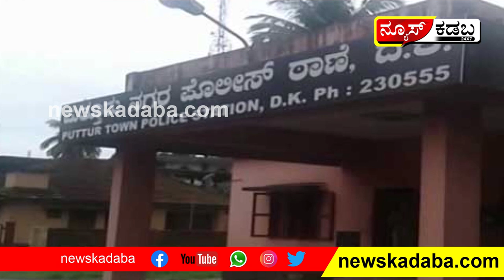21.07.2020 News Highlight's